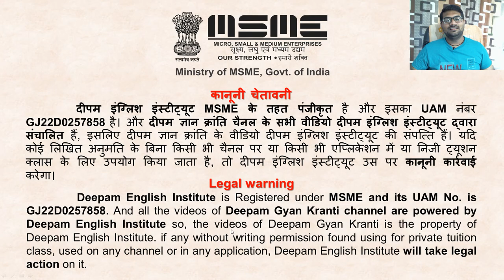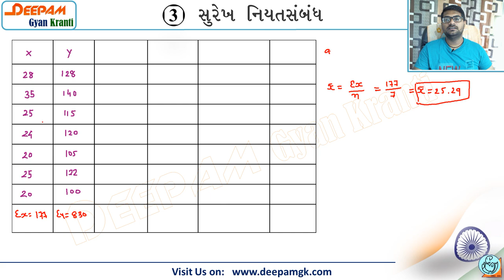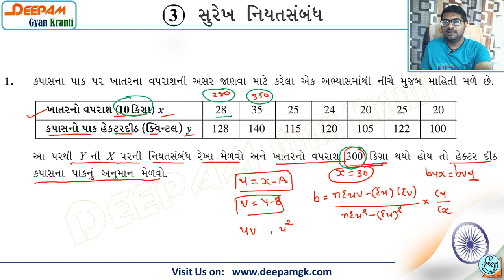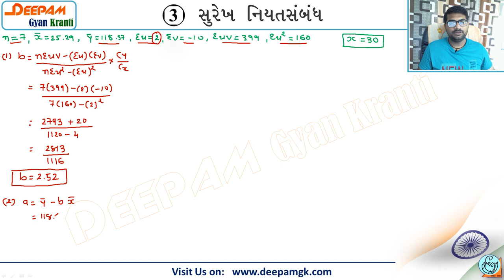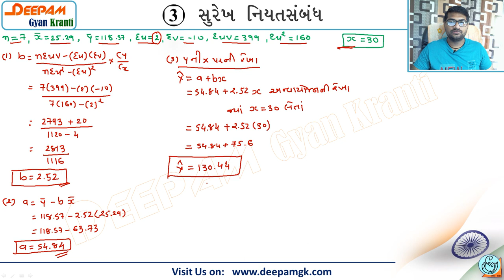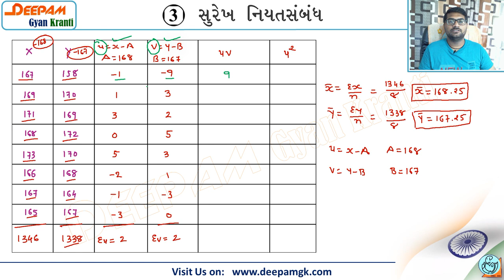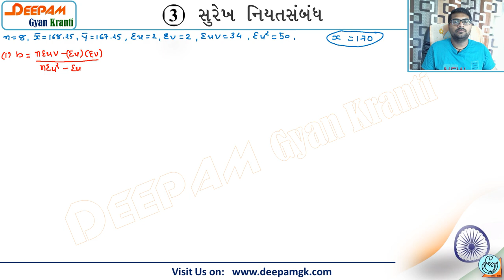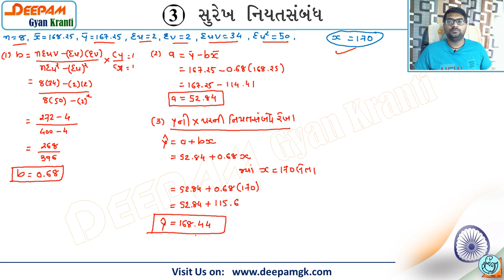STD:12 STAT COMMERCE || CH 03 સુરેખ નિયતસંબંધ || VIDEO-8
આ વિડિયો દ્વારા તમે નિયતસંબંધ ના દાખલા નં 1 & 2 વિષેની સંપૂર્ણ માઇટી સરળતાથી મેળવી શકશો...